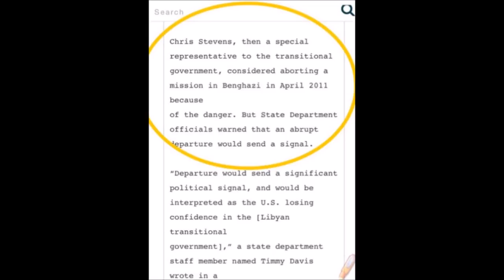Ambassador Chris Stevens Wanted To Leave Benghazi Hillary Said NO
chris stevens wanted to leave benghazi hillary said nah...